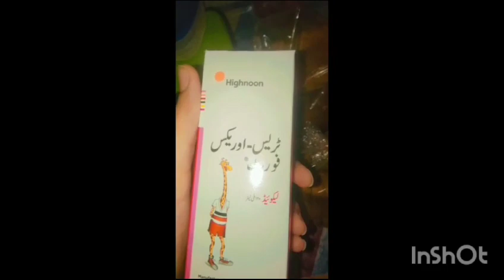First vlogg❤️| AP bhi dekha AJ ka din mena Kya Kya Kiya😂